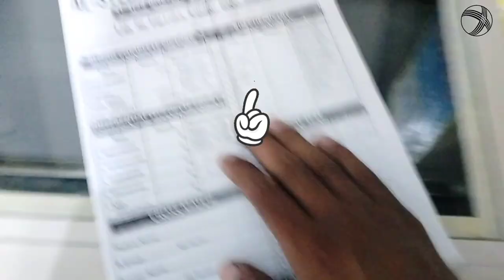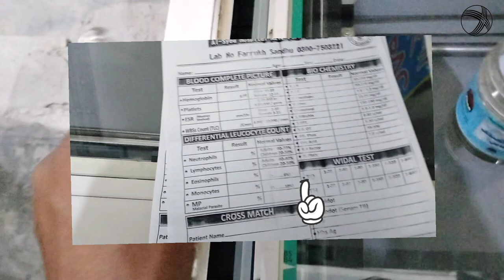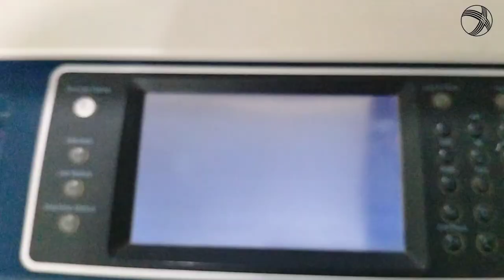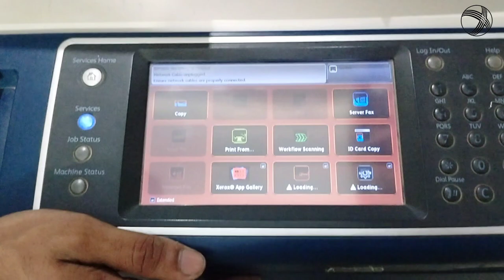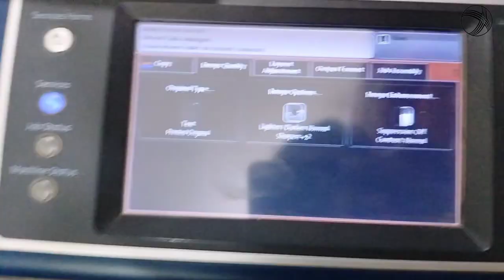How to Grow Print Xerox Photo Copy Machine(5755/5855) Tips and Tricks Video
➽ Please Channel Ko bi Subscrib kar dain thanks.

► How to Xerox 5755 | R2 R3 ki Chip ko kaise Band karein Gaye | Replace | Fault Instructions Chips
►How Difference Xerox Machine R3 Sensor | R3 Sensor Detail Video - Xerox R3 Sensor Rate in Pakistan